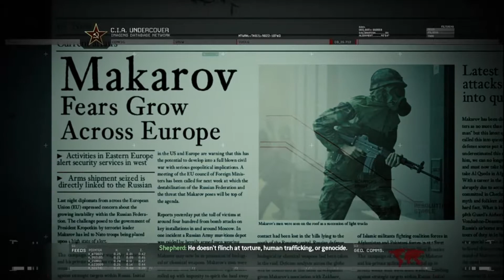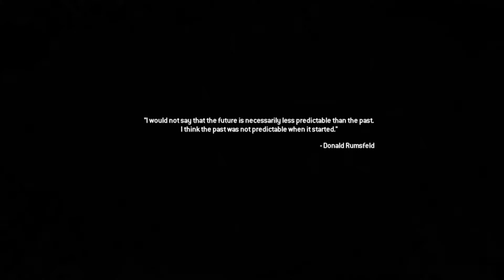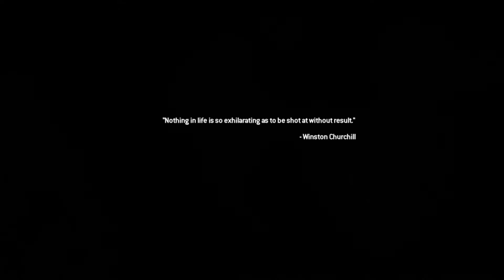[Call Of Duty: Modern Warfare 2] Campaign Walkthrough Part 3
Hi guys, here is the next video to my campaign series of COD MW2. Today we infiltrate a Russian Team and I'll let the rest of the video speak for itself.